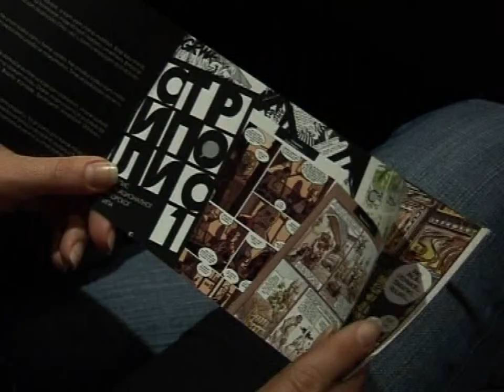Zoran Janjetov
Intervju sa Zoranom Janjetovim tokom Stripolis strip kolonije 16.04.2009. godine.
Zoran Janjetov interview during Stripolis comic book creators colony event 16th April 2009.